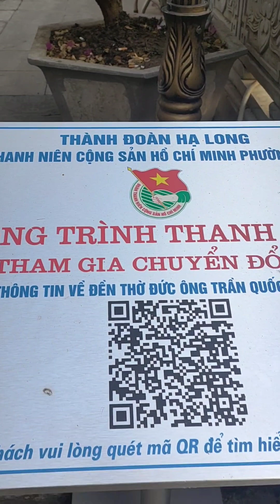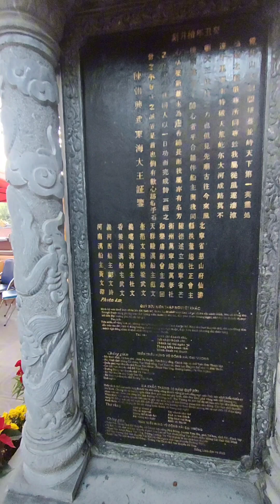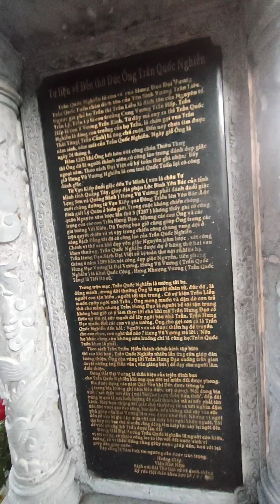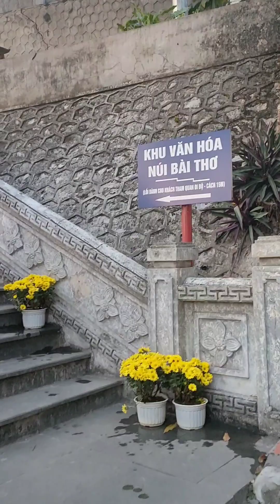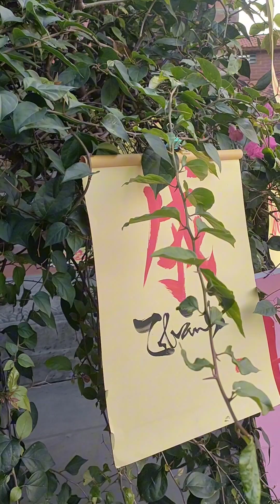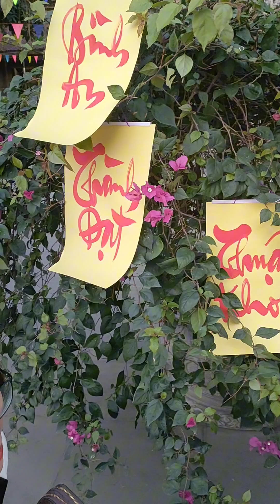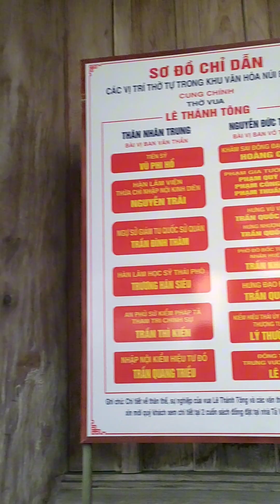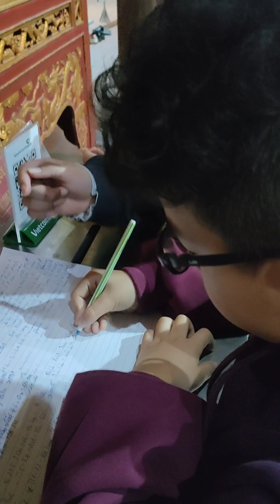Đền đức ông Trần Quốc Nghiễn mùng 3 tết- lần đầu lên đền chính/